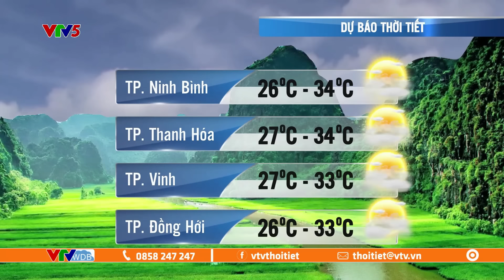Dự báo thời tiết ngày mai 28/09/2024 | Miền Bắc từ đêm mai mưa giông | VTVWDB